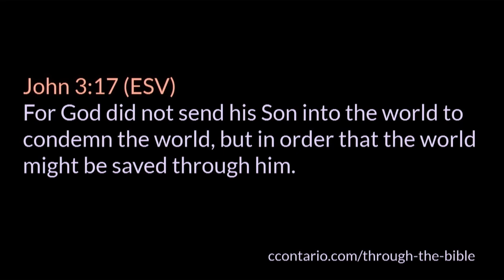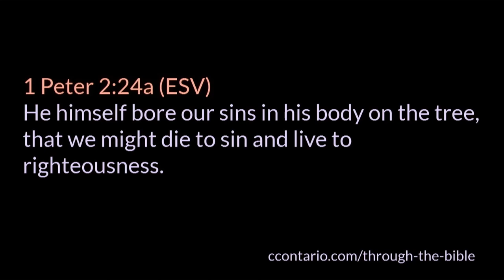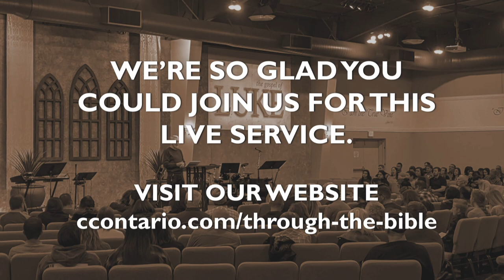John 8 (Part 1) :1-11 • Mercy triumphs over judgment